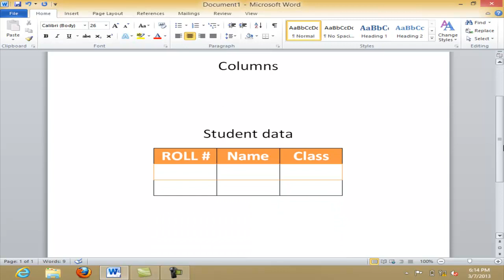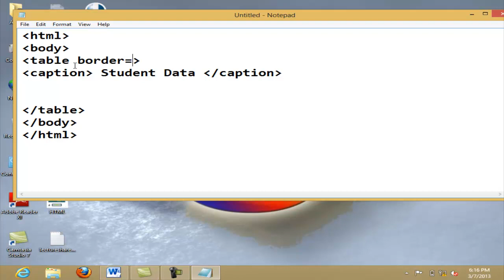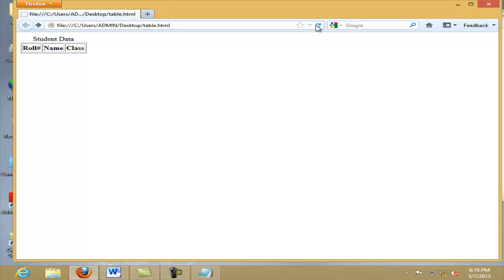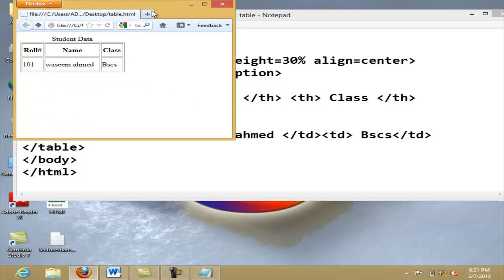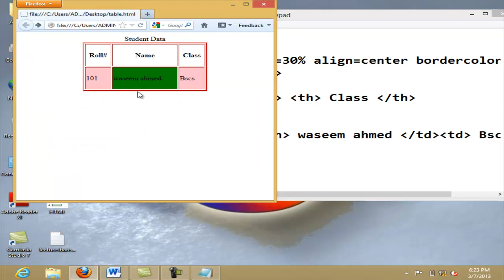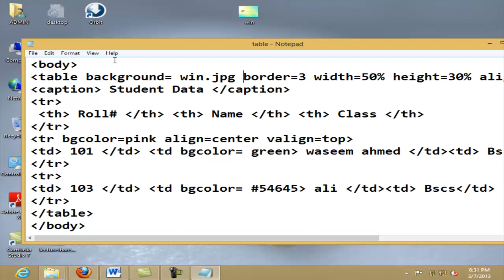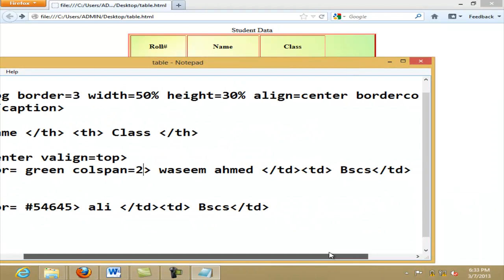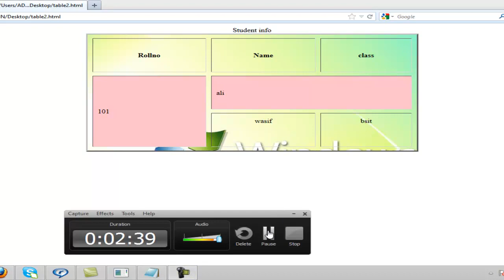How Make Table in HTML/CSS | Detail with Practice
Make website layout - Full Details easy way